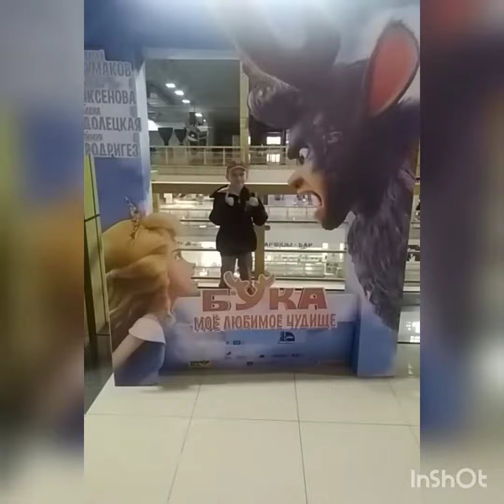Неправильные пчёлы 🐝 Детская площадка 😜 Пустой кинозал 🍿